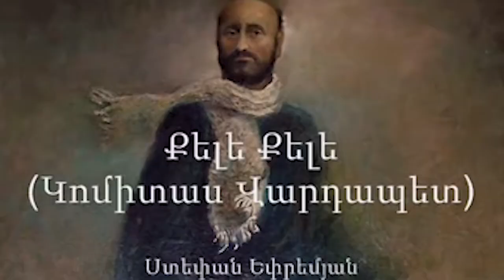Armen Sarkisyan: 21. Yüzyıl, Ermenilerin yüzyılı olacak . Haberler 2019-05-17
1- Batı Ermenistan’ın Kharbert-Elazığ ilindeki Urartu usûlü kaya mezarlar
2- Armen Sarkisyan: 21. Yüzyıl, Ermenilerin yüzyılı olacak
3- Ermenistan Cumhuriyeti’nin Parlamento heyeti Bişkek’e gidecek
4-  İdlib teröristleri Lazkiye ve Hama'yı bombaladı
5- "Yaratıcı" adlı yardım vakfı misyonunu sürdürüyor
6- Hovhannes Tumanyan Müzesi, halka bir dizi Tumanyan şarapları sundu
7- Tumo'nun müdürüne  Fransız Cumhuriyeti’nin şövalyelik ödülü verildi